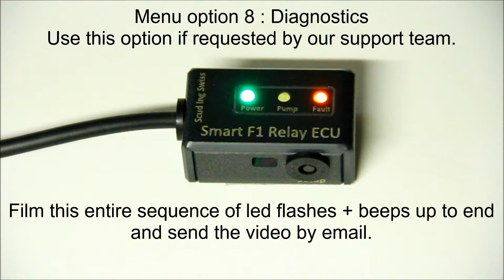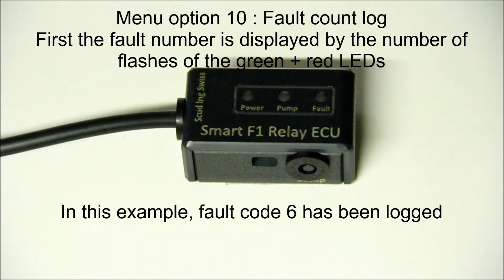SMART EMT F1 RELAY ECU Configuration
This is for older versions of the firmware. For Advanced V3, please refer to our latest videos on our channel or on our

Watch this video to learn how to configure your Smart eMT F1 Relay ECU.

The new Plug&Play Smart eMT F1 Relay ECU is a direct replacement of the original robotized gearbox hydraulic pump relay like for the F1/E-Diff of Ferrari but also for many other car brands.
As a very Smart 100% MCU/CPU based electronic solution and thanks to the integrated early warning system, it will greatly improve the reliability of your super-car and will help to prevent very expensive hydraulic system failures.

Don't wait for such failures to happen and upgrade your OEM relay now!

When we say 100% electronic, it means that we eliminate entirely any mechanical moving parts, magnet coils or switch contacts. Our Smart eMT Relay ECU is a real solid state micro-processor based ECU, running our complex firmware, which can instantly switch currents as high as 200A without any heating, sparks, interference, transients or delays! Such solution will last forever as it is indestructible. The Smart eMT Relay ECU is a real Plug & Play solution and can be easily installed in only 5 minutes as it plugs directly into the relay socket.

For Ferrari F1 on F430 (manual included), 360, F355, 575M, 599, 599 GTO, 612, Enzo, FXX

See detailed product description for Maserati, Lamborghini, Aston Martin, Alfa Romeo, Audi R8, BMW, Fiat, Lancia, Lexus, Proton and Toyota

Swiss design, engineering and manufacturing